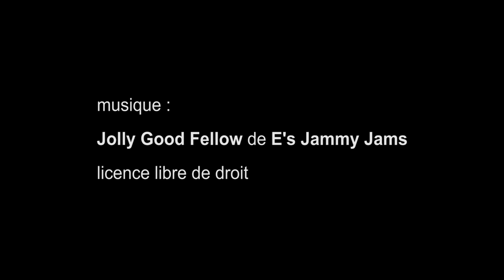voitures de collection, rendez-vous mensuel à Le Plessis-Bouchard - juillet 2019